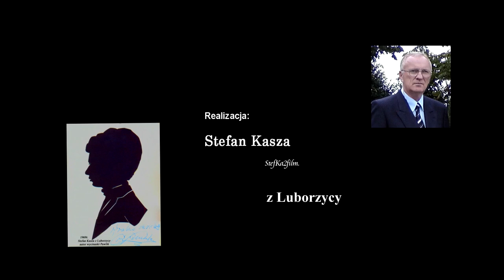2022-04-23 Msza w Tałdykorgan, Kazachstan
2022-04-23_17;00h Msza w Tałdykorgan(Талдықорған), Kazachstan.
Parafia Rzymskokatolicka p.w. Matki Bożej z Guadelupe.
Celebrans - Brat Kilian Mańkowski
– wystąpił zespół muzyczny „Promyki Krakowa” działający przy Państwowej Szkole Muzycznej im. Mieczysława Karłowicza w Krakowie, pod kierunkiem Romany Doniec-Krzemień.